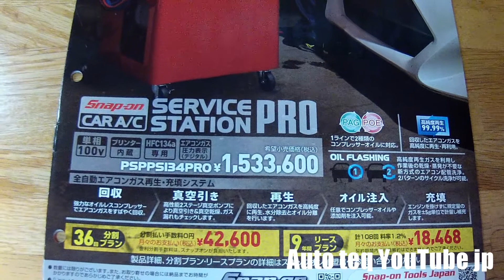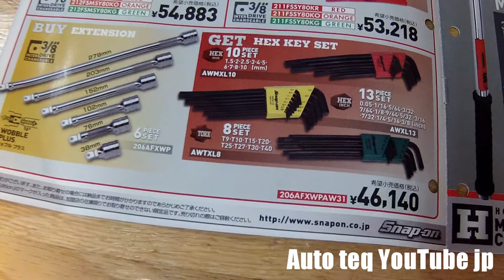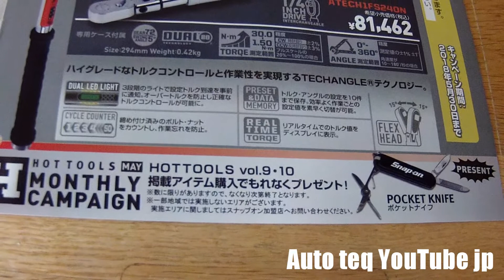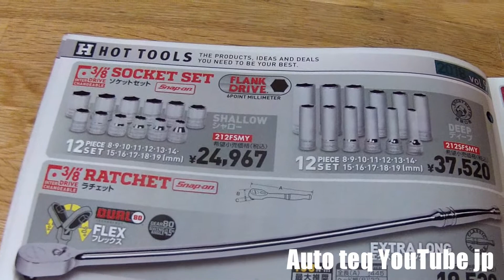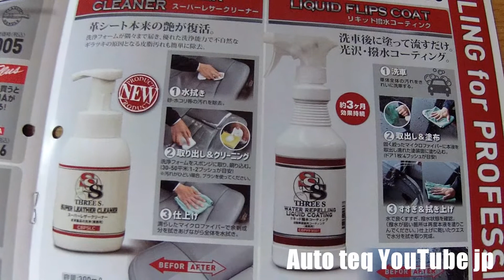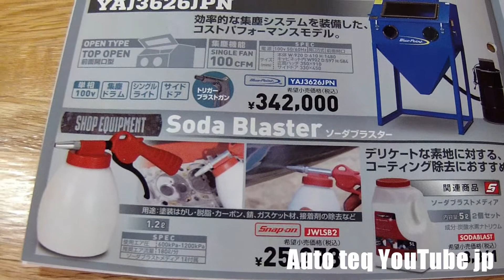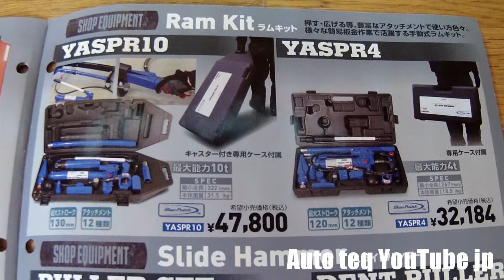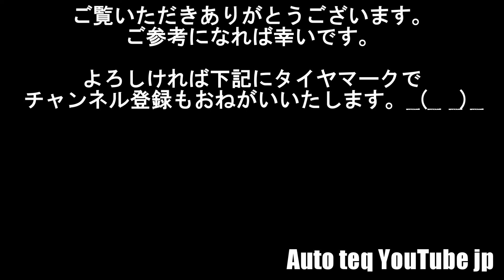2018年【Snapon hottools Vol.9】スナップオンJapanホットツールズvol.9屋外観覧用